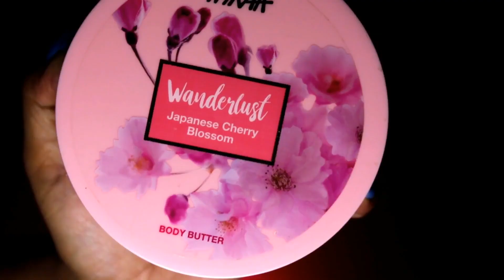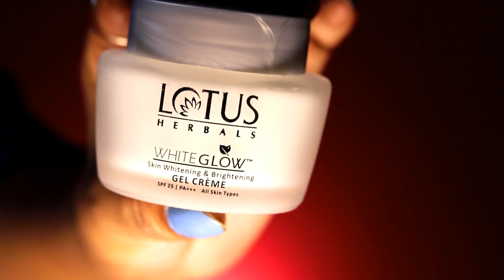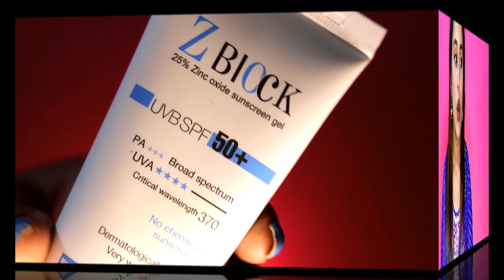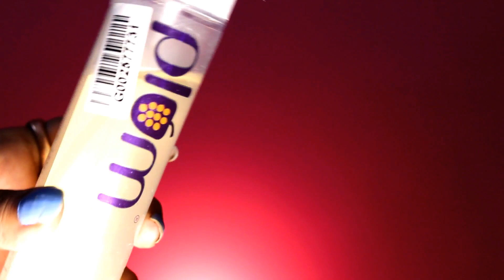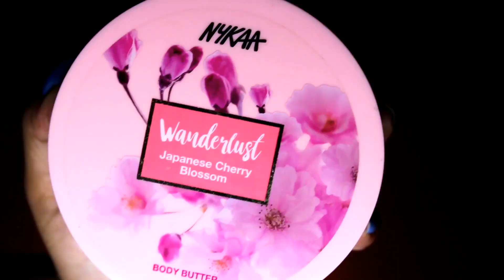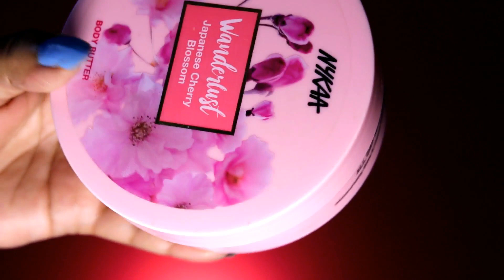WINTER Skin Care PRODUCTS II REVIEW II Tumpa Banerjee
LOVE

Tumpa